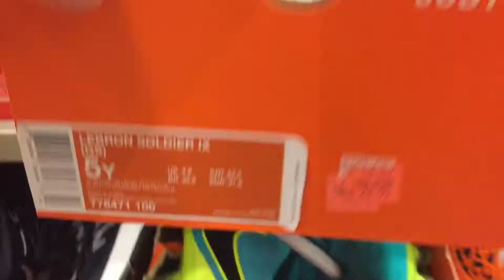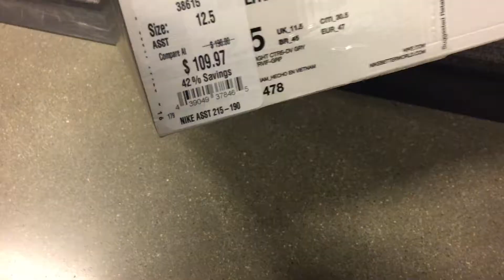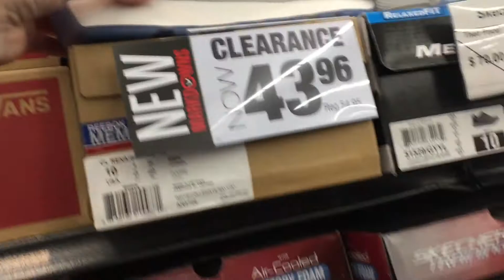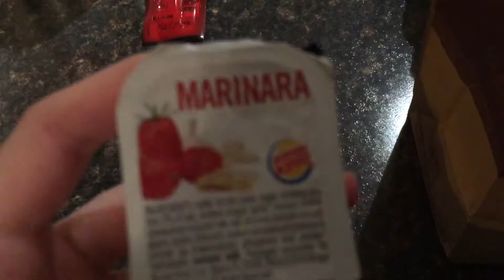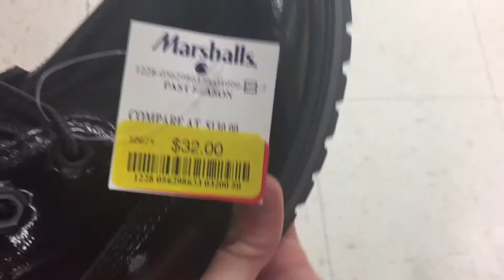What DISCOUNT STORE has the most HEAT?!